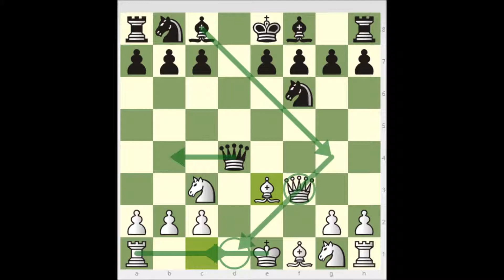Chess Tricks & Traps Halosar Trap Ryder Gambit Blackmar-Diemer Gambit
The Blackmar–Diemer Gambit (or BDG) is a chess opening characterized by the moves:

1. d4 d5
2. e4 dxe4
3. Nc3
where White intends to follow up with f2–f3, usually on the fourth move. White obtains a move and a half-open f-file in return for a pawn, and as with most gambits, White aims to achieve rapid development and active posting of his pieces in order to rapidly build up an attack at the cost of the gambit pawn. It is one of the very few gambits available to White after 1.d4